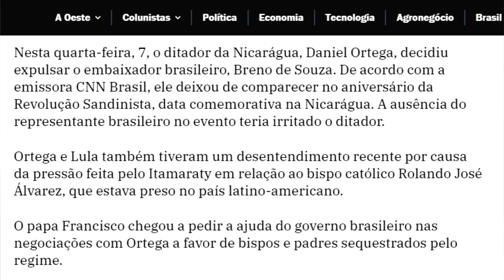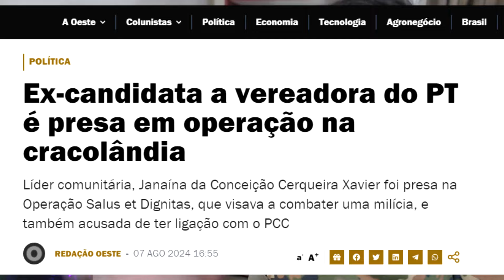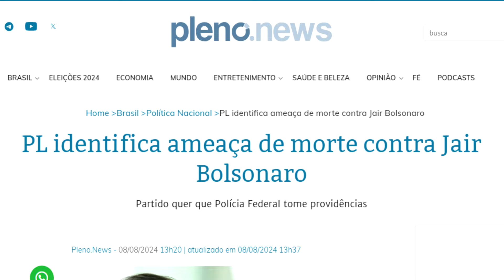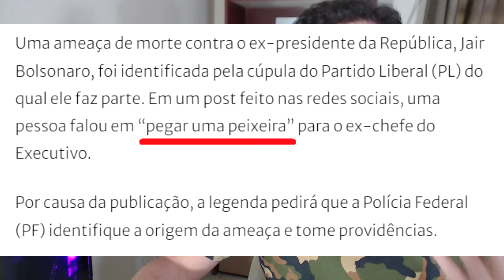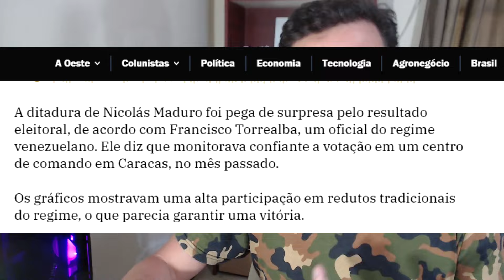Vejam o Boulos FUGINDO de pergunta sobre Venezuela na Globo / Crise entre Lula e Ortega na Nicarágua